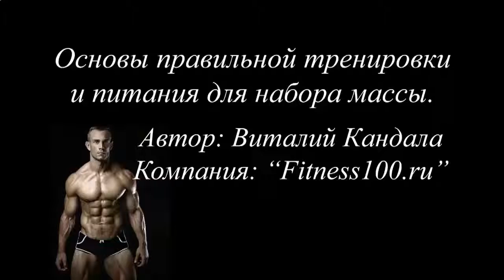Накачать мышцы без штанги